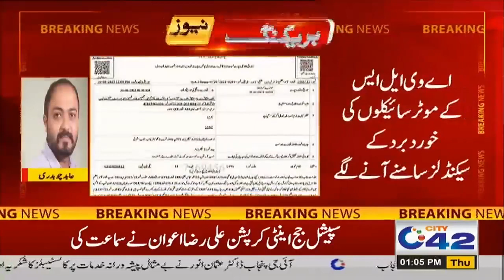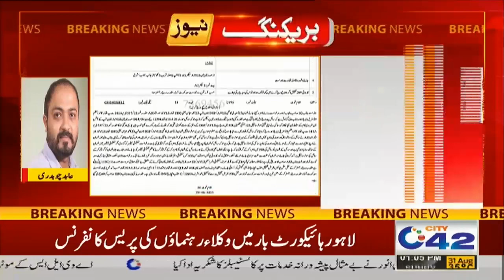پولیس والے موٹرسائیکل چور ! بڑا سکینڈل